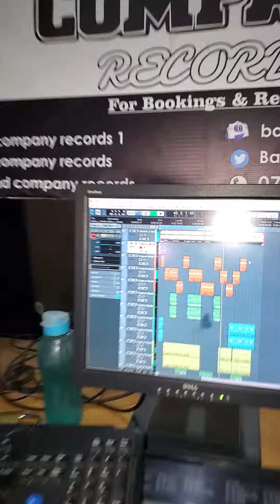SUGARCANE REFIX BY LIBHO FT TOMMY D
SUGARCANE REMIX BY LIBHO💯💥